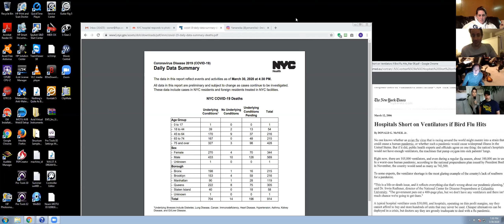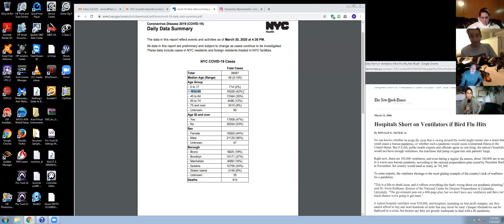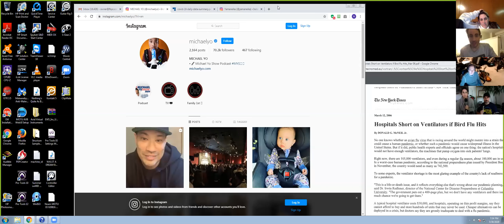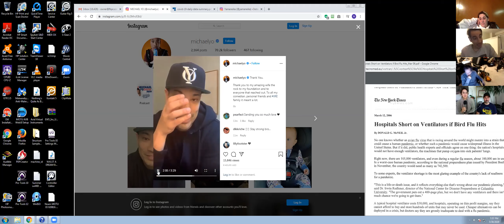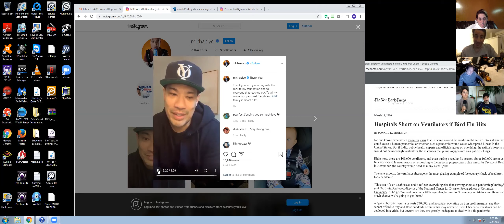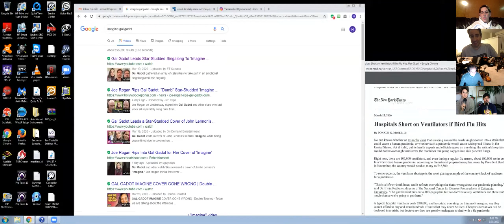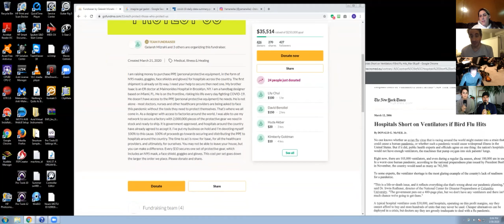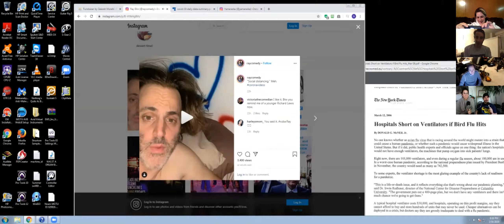Live from the Table: Pete Lee, Pete Lee, Pete Lee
Noam Dworman, Dan Naturman and Periel Aschenbrand talk to comic Pete Lee (The Tonight Show, Comedy Central) about the debacle of testing for the Coronavirus. They are joined by his amazing girlfriend, Jamie, a psych ER nurse. Noam interrogates Periel about fundraising for masks and Dan decides to give Pete a chance at true friendship.